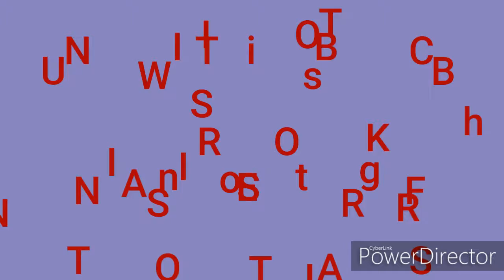Bottle Flip Challenge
Bottle flipping